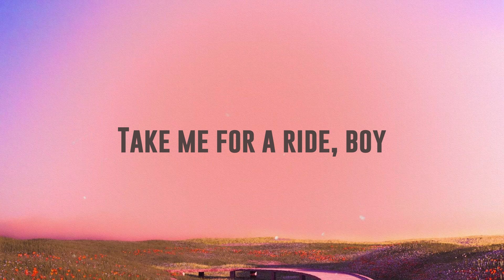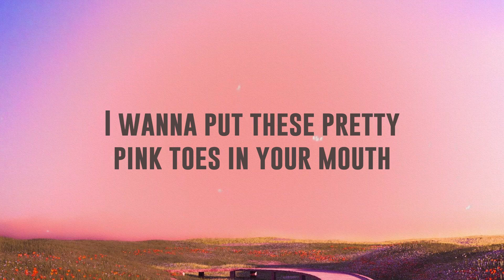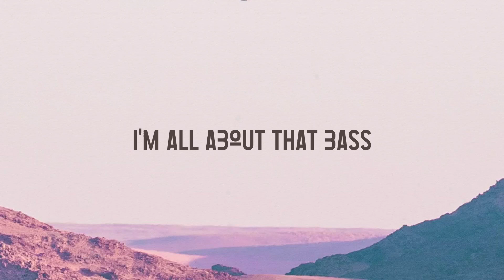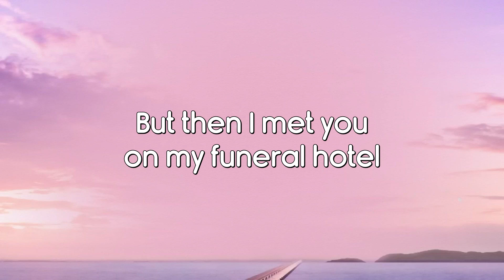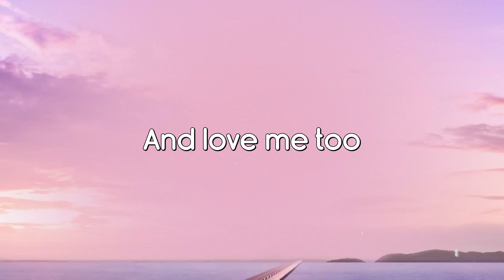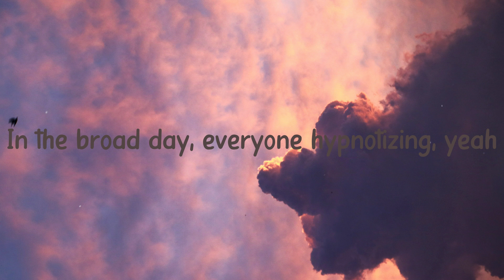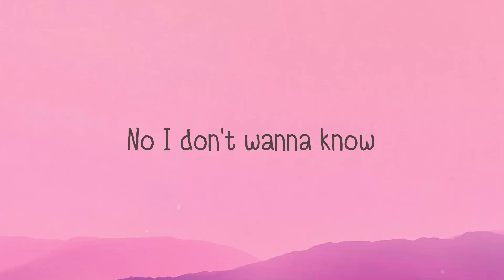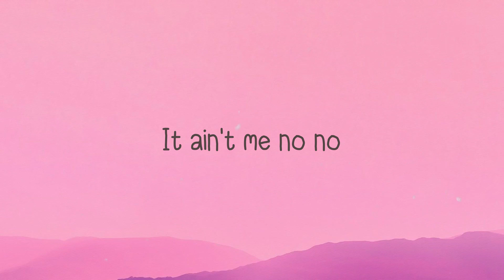Wild Side - Normani, Cardi B (Lyrics) 🐡